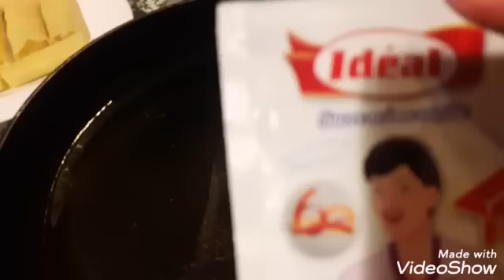زنود الست الرائعة بكل تفاصيلها وطعمها خيال تذوقيها تعشقيها